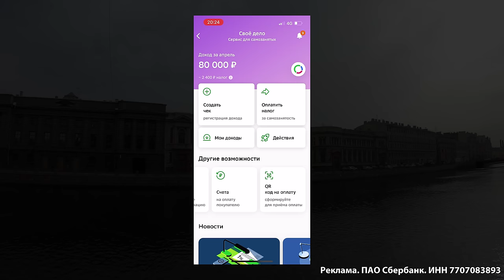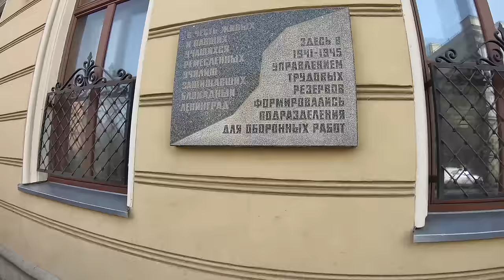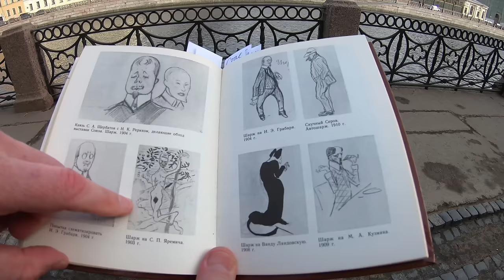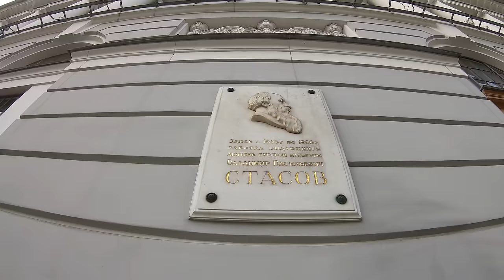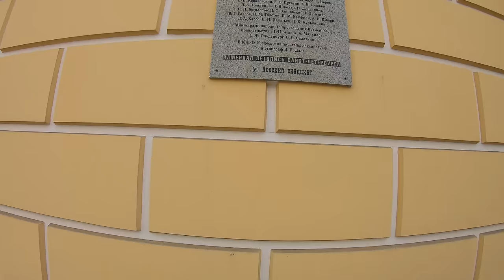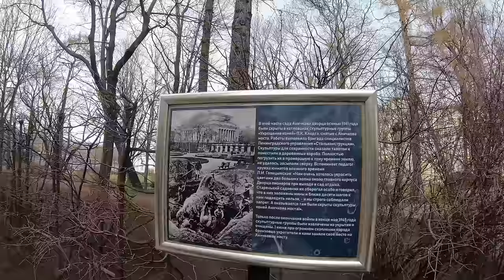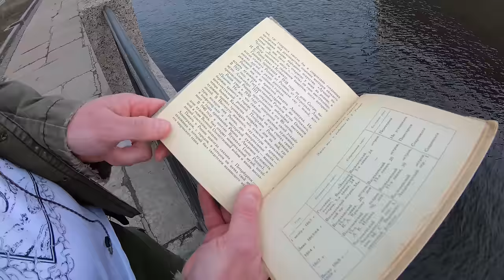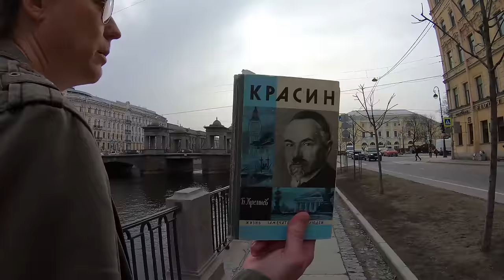Почему империя была обречена? Серов VS Николай II: экскурсия по СПб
Подключайте самозанятость в приложении СберБанк Онлайн до 30 апреля и участвуйте в розыгрыше 16 миллионов бонусов СберСпасибо
Реклама. ПАО Сбербанк. ИНН 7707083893. erid 2SDnjbrNqCm